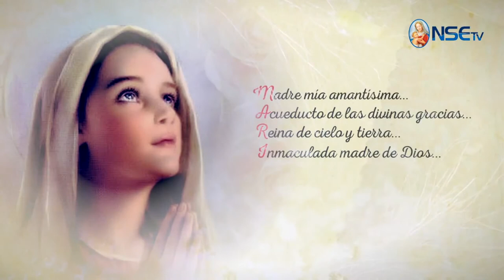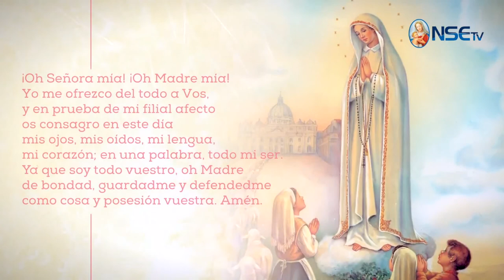MES DE MARÍA - DÍA 03 MAYO 2017